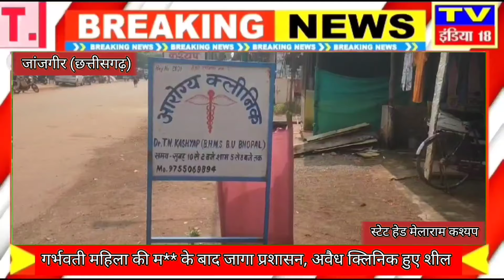गर्भवती महिला की म** के बाद जागा प्रशासन, अवैध क्लिनिक हुए शील*